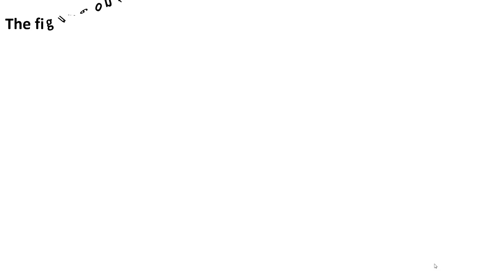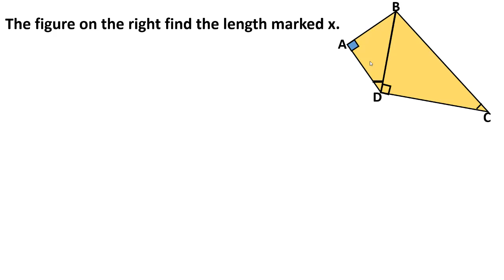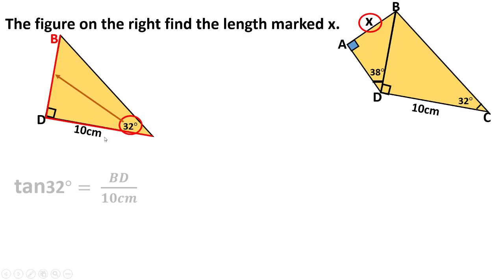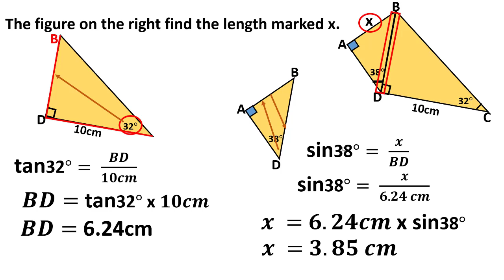"Triangles" Find The Value of x. Trigonometry